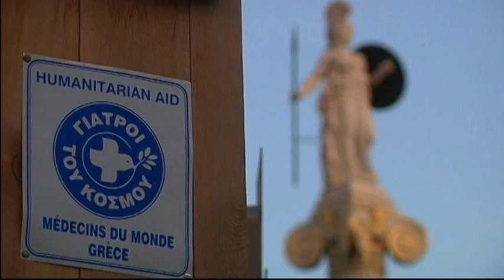5210EU GREECE-MILK CHRISTMAS TREE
5210EU GREECE-MILK CHRISTMAS TREE